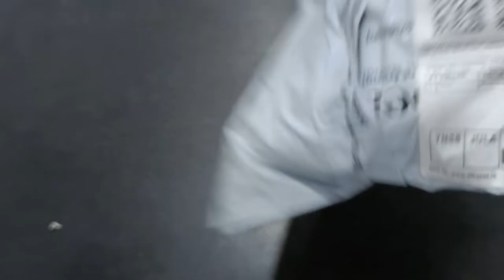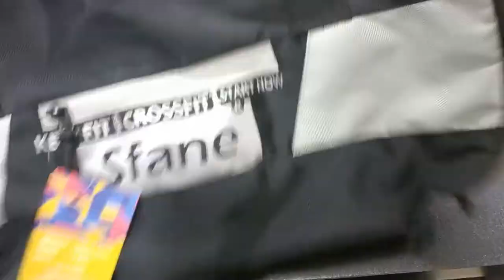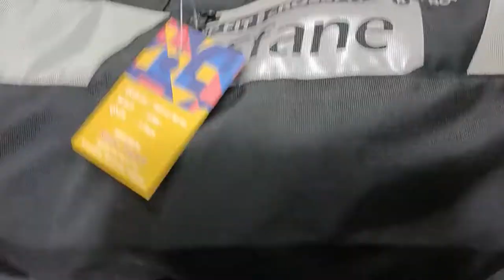Sfane gym bag | Sfane gym bag unboxing & review | Crossfit Duffel Gym Bag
sfane company
gym bag for men
sfane website
puma gym bag
sfane company owner
gear gym bag
nike gym bag